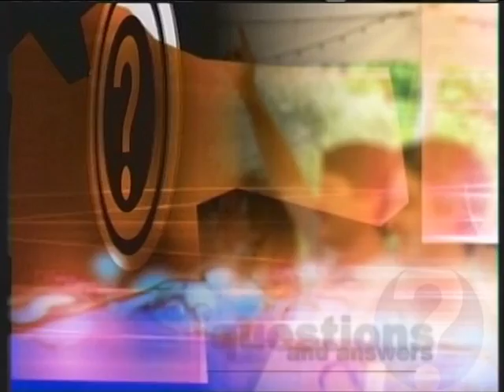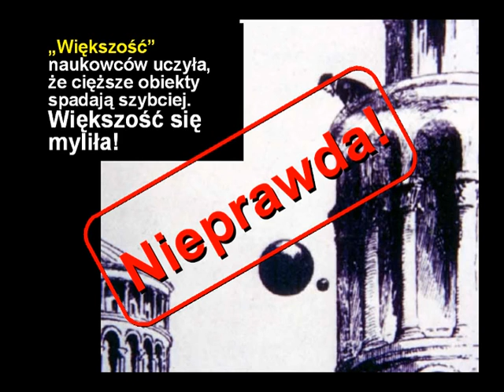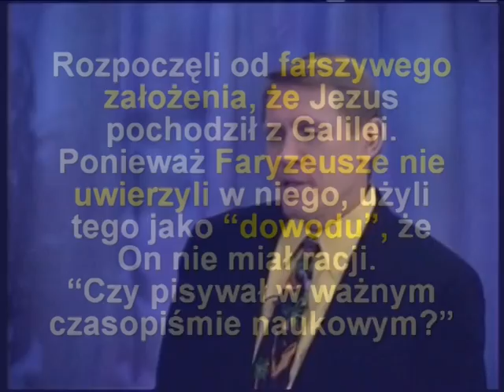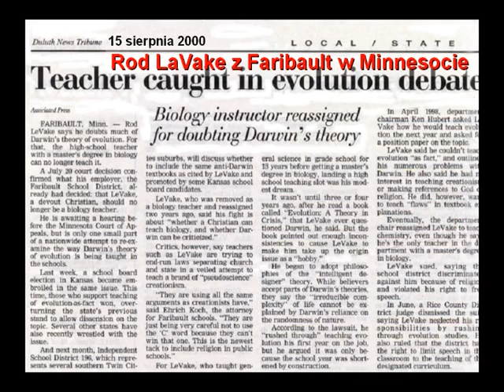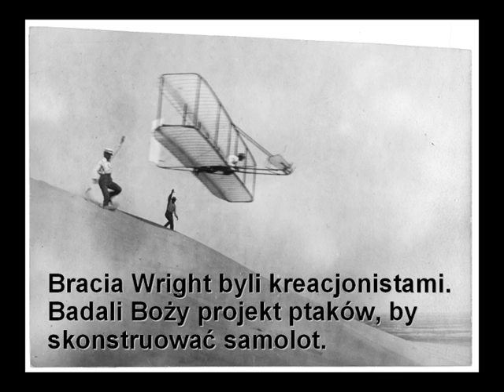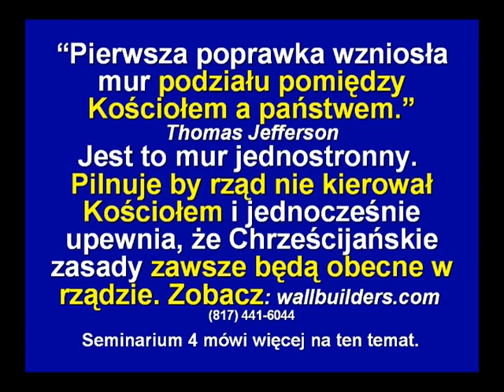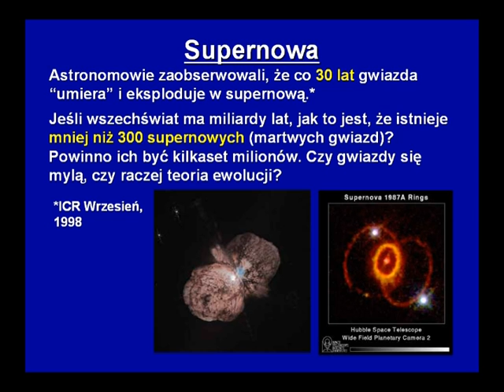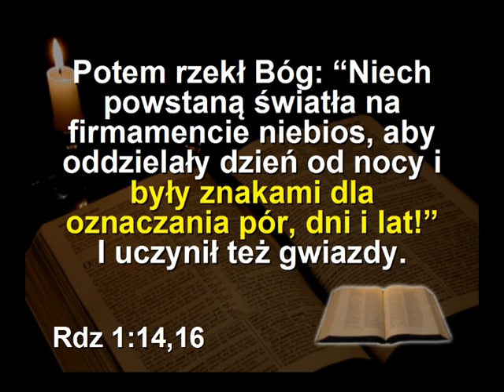Pytania i odpowiedzi Dr Kent Hovind cz.01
Naukowe wyjaśnienie i obalanie pseudo naukowych wierzeń związanych z ewolucją.To otwiera umysły tych którzy potrafią samodzielnie myśleć nie dając się programować przez TV czy błędne nauki.I za taka postawę będziesz dyskryminowany ,prześladowany przez pseudo naukowców związanych i wierzących w religię ewolucyjną.